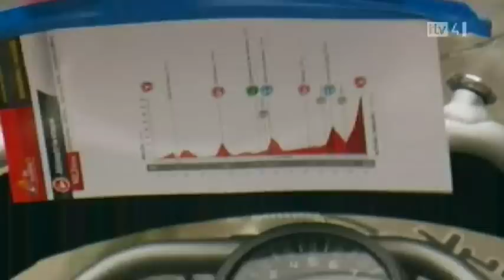La Vuelta A Espana 2011 ITV4 Summary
1 61 COBO, Juan José GEO 84h 59' 31''
2 183 FROOME, Christopher SKY + 13''
3 188 WIGGINS, Bradley SKY + 1' 39''
4 157 MOLLEMA, Bauke RAB + 2' 03''
5 65 MENCHOV, Denis GEO + 3' 48''
6 104 MONFORT, Maxime LEO + 4' 13''
7 1 NIBALI, Vincenzo LIQ + 4' 31''
8 127 VAN DEN BROECK, Jurgen OLO + 4' 45''
9 85 MORENO, Daniel KAT + 5' 20''
10 54 NIEVE, Mikel EUS + 5' 33''